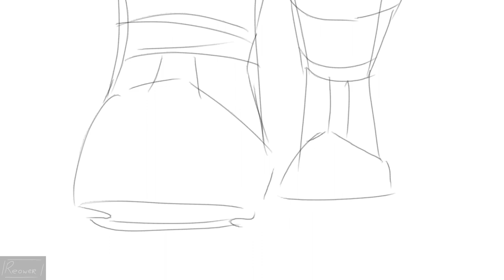Prison chaos II unfinished DSMP animation II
This one's a forever unfinished WIP, since the animation is a tad too old for my liking, and the song got on my nerves a little bit too much... I mean, don't get me wrong - it's a great song! But there is a limit to how much you can loop something before it gets stuck in your head for some time.

Audio used:
"Panic" by From Ashes to New

Programs used:
Krita for animation

Real post date when the project was cancelled:
April 10th